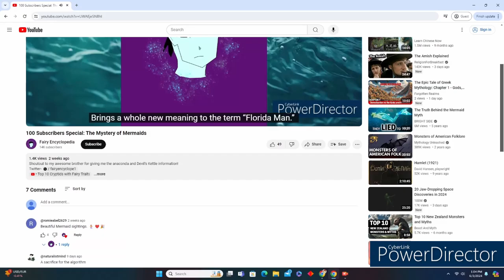Exciting New Channel Announcement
Milky Way- Ramzoid